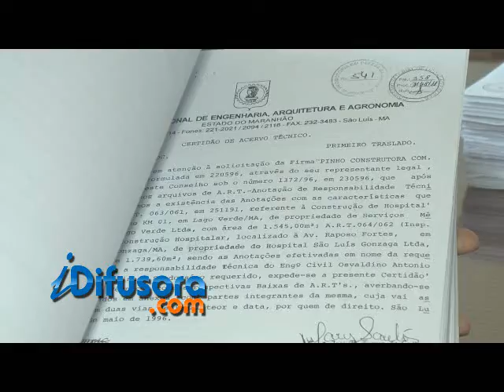DEMORA REFORMA DIAMANTE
Ainda está longe de ser concluída a reforma no Hospital Pan Diamante que já foi um dos mais procurados da capital. A obra que custou mais de 33 milhões de reais segue em ritmo bastante lento.